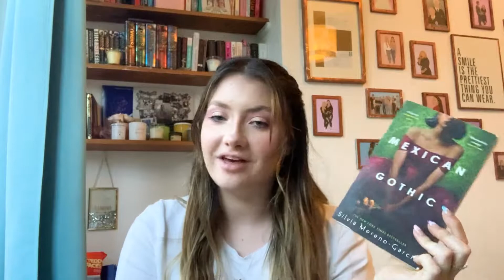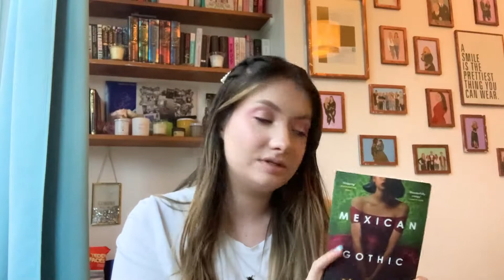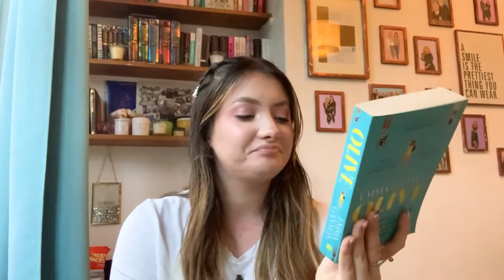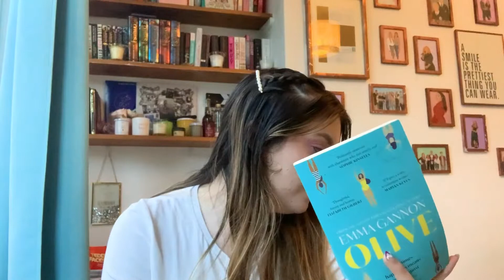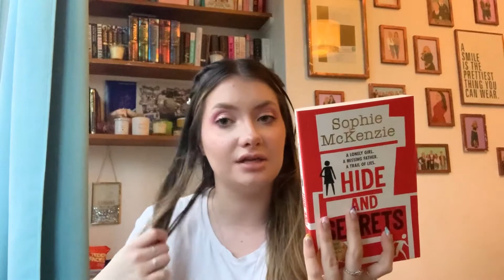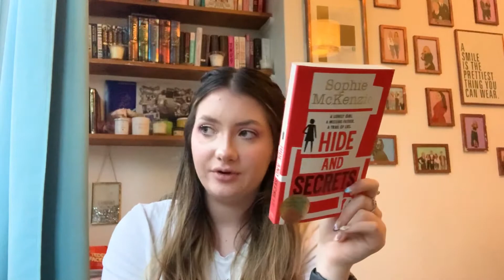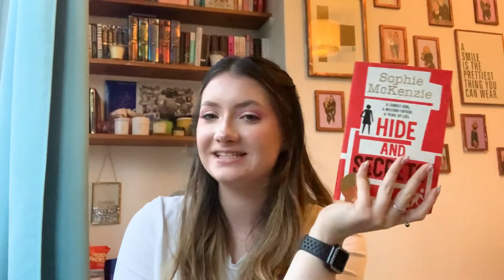Books I Read In October!